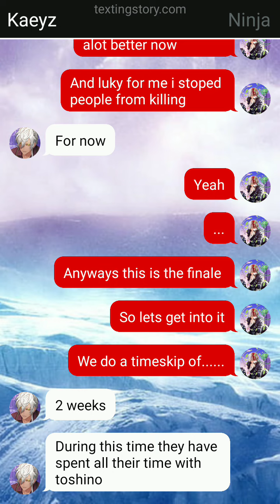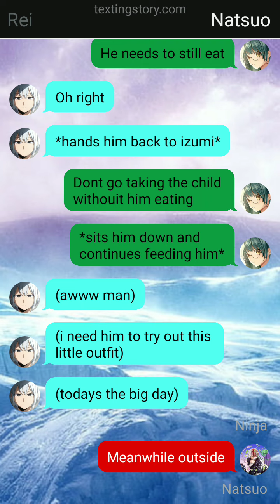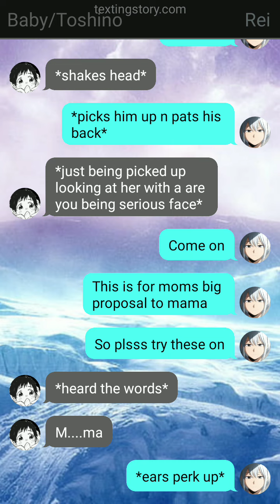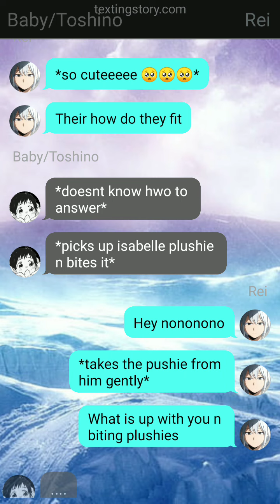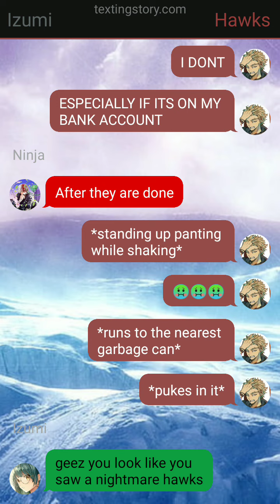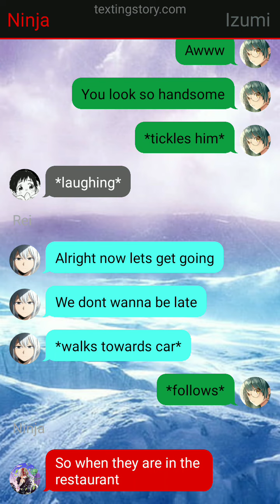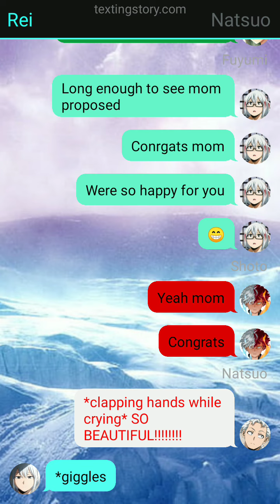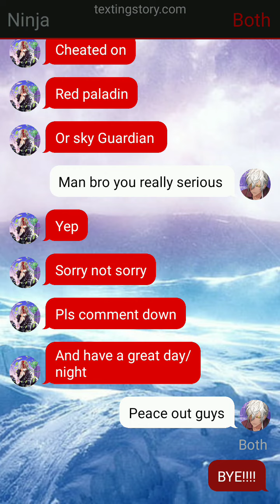Pregnant IzumI X Rei Texting Story Part 6 (FINALE)